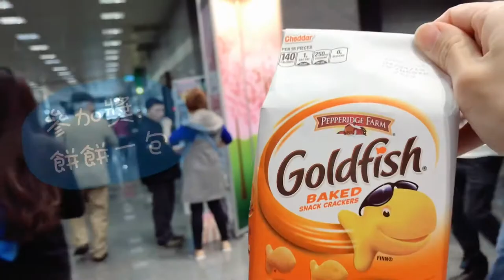寶寶爬行比賽之賽後媽媽哭了?? l 親子生活 l 寶寶的第一次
2019/2/15-18 揆眾台北國際婦幼展
小牛參加小寶寶爬行比賽 (7個月-10個月組)
結果賽後媽媽哭了??

影片內容
0:32 準備入場
0:47 訪問選手賽前心情
1:02 比賽開始
1:11 小牛上場
1:56 媽媽哭了